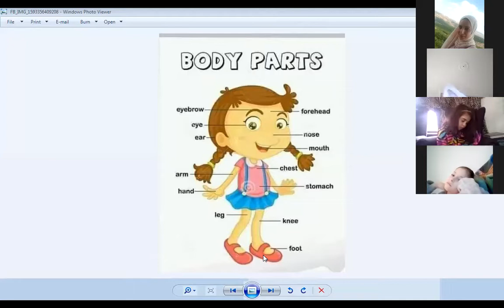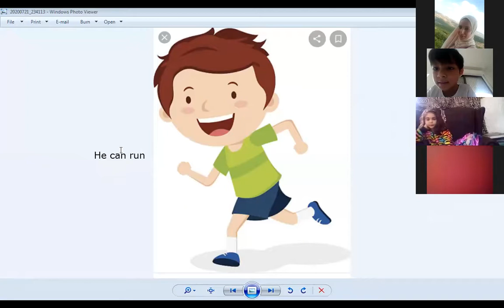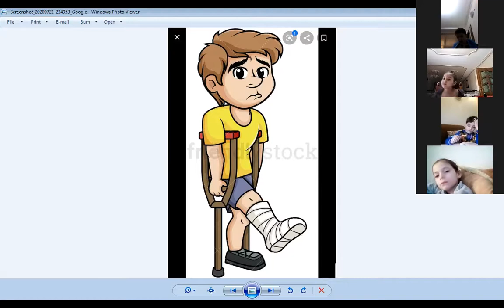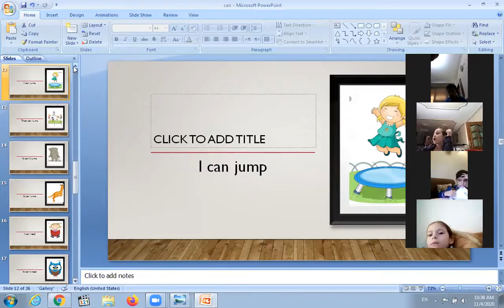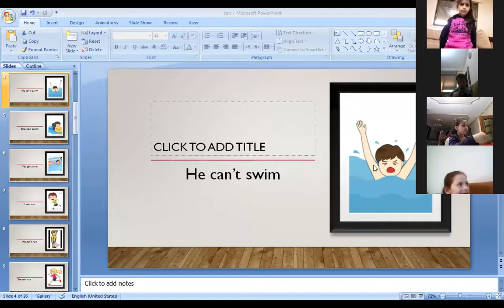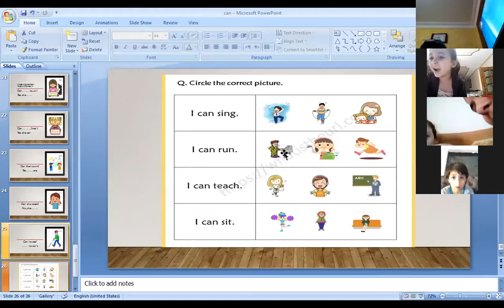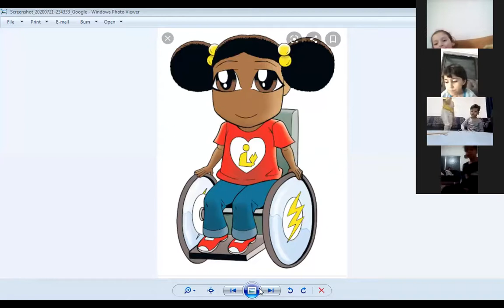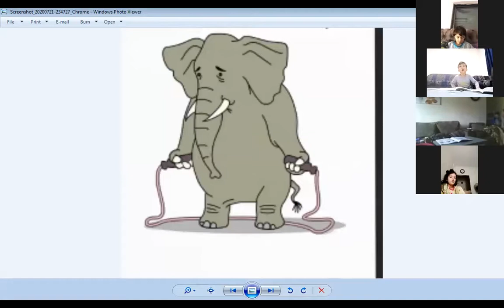Science grade 1/ Can + Can't